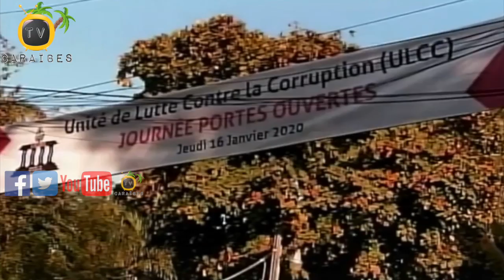Prezidan Jovenel Vizite ULCC Nan Jounen Pòt Ouvri Responsab Yo Te Òganize Pou Enfòme Popilasyon An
Responsab Inite Lit Kont Koripsyon yo òganize yon jounen pòt ouvri pou enfòme popilasyon an misyon ak fonksyonman ULCC

Patisipasyon Chèf Leta Ayisyen an Prezidan Jovenel moise nan jounen pòt ouvri Inite Lit Kont Koripsyon òganize

Yon delegasyon 6 Senatè remèt yon dokiman nan KEP/CEP a Petyonvil pou pote plent kont desizyon Prezidan Repiblik la pran ki konstate manda detyè Sena a fini

Gade videyo ki pi resan nou yo sou kanal sa a: